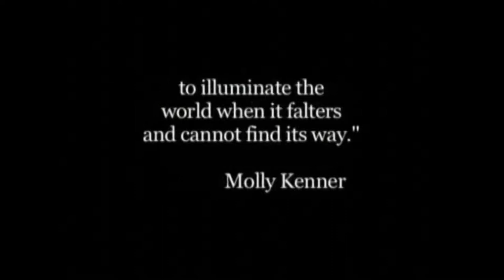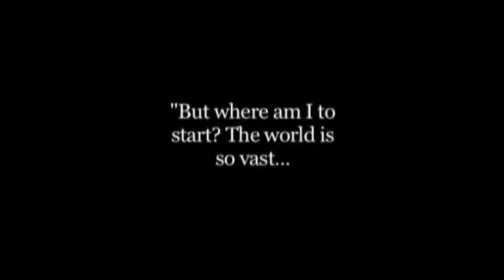Service-Learning Orientation for Students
This video presents students who have already completed
service-learning classes. They share their experiences and advice for
students who are taking their first service-learning class.